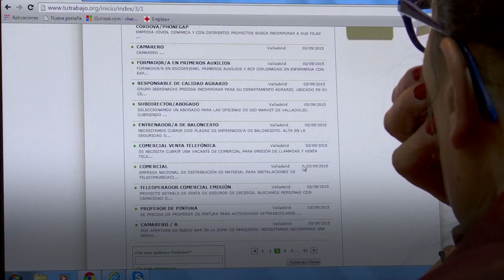PLAN DE EMPLEO DE CRUZ ROJA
Mayores de 45 años, mujeres, jóvenes y y personas desempleadas de larga duración son los colectivos prioritarios para el plan de empleo de Cruz Roja. Contamos con programa específicos para su inserción laboral y su integración social.